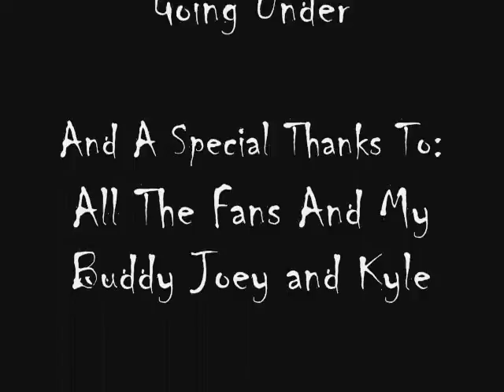Peyton Sawyer (Going Under)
Peyton Sawyer, she always seems like she is going under there for I thought Perfect song: Going Under By: Evanescence